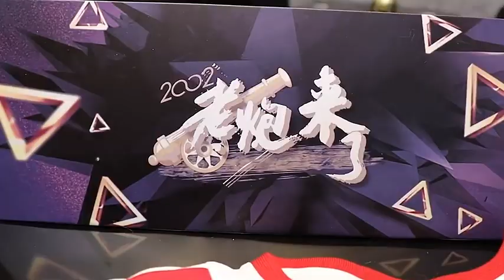世界杯老炮来了 2018：马明宇：赛前突然被点名成为队长 你们对米卢有误解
转自优酷